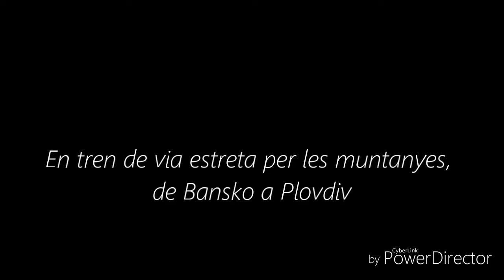Bansko, Bulgaria, episodi 3, un poble entre muntanyes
Bansko, Bulgaria. Poble dedicat al turisme d'esquí amb un casc antic maco.